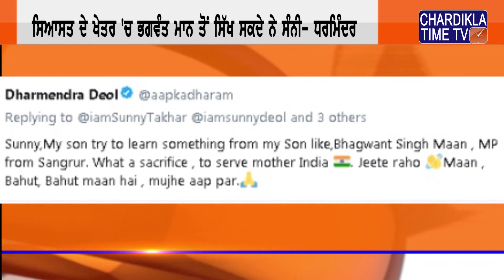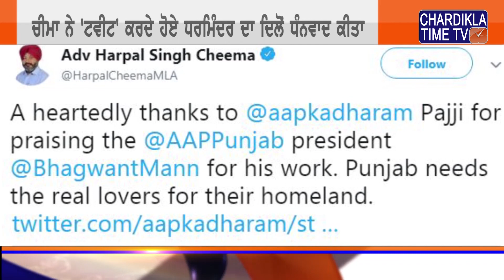Punjabi News || Evening || 04 July 2019 || Chardikla Time TV